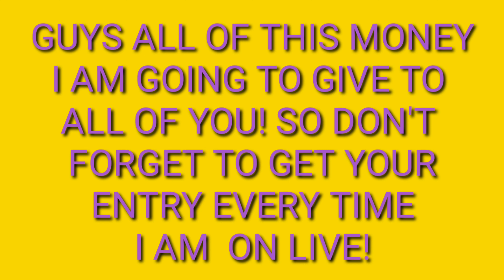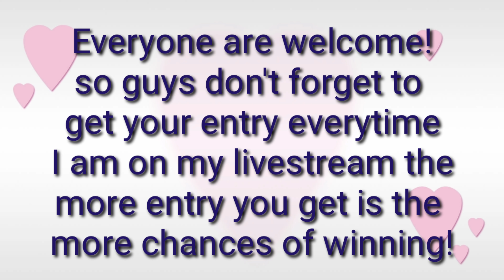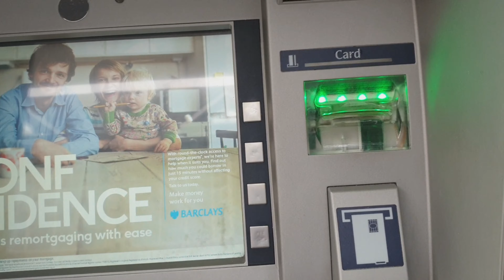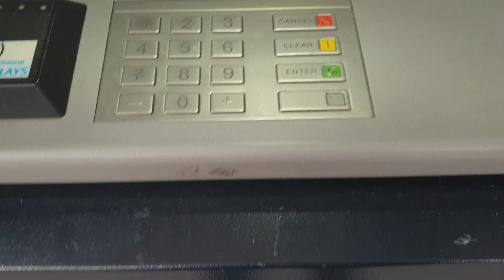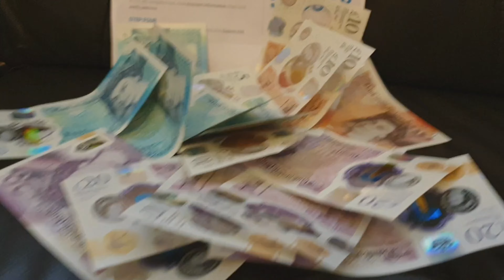Picking up money in the bank from youtube